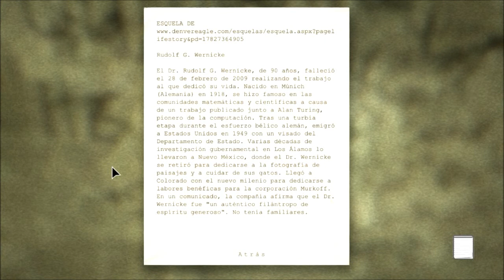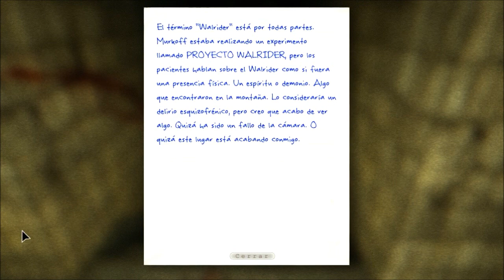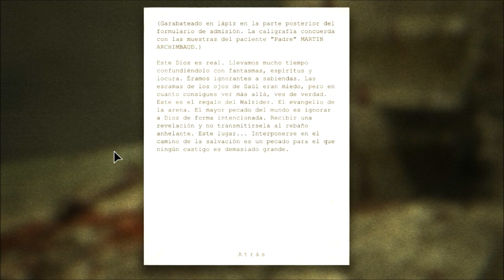Outlast - Episodio 5: Duelo directo con Chris Walker en las alcantarillas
¡Muy sustos a todos! (Sé que no tiene sentido) Pero mis comentarios en este juego tampoco, y es normal, porque no me dejan ni respirar. :(
Cada vez estamos más perdidos en este manicomio, pero al que no nos quitamos de encima es al gordo apestoso de los huevines.
Pero pienso continuar, Y LLEGARÉ HASTA EL FINAL.
No sé dónde empezaré a jugar en el próximo vídeo antes de grabar, pero lo mostraré justo donde lo dejé, con una de las dos válvulas activada. ¿Qué pasará? Ni idea... ¡AAAAAAAAH!
Espero que os guste, que lo paséis genial y que disfrutéis del veranote. Muchas gracias. ^^